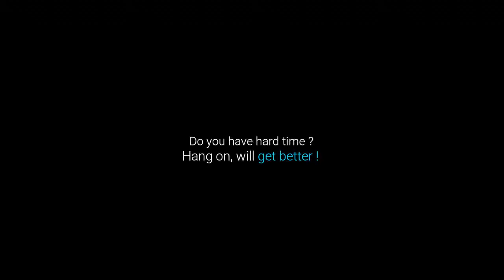HARD MOMENTS - Aesthetic Fitness Motivation 🏆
come for motivation